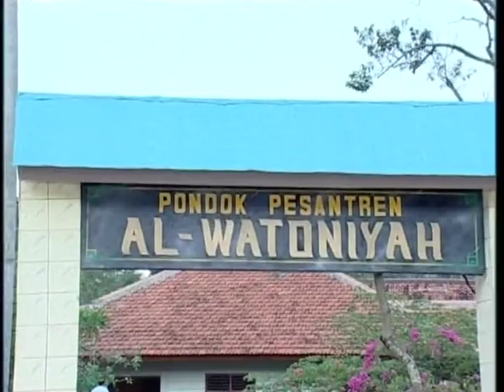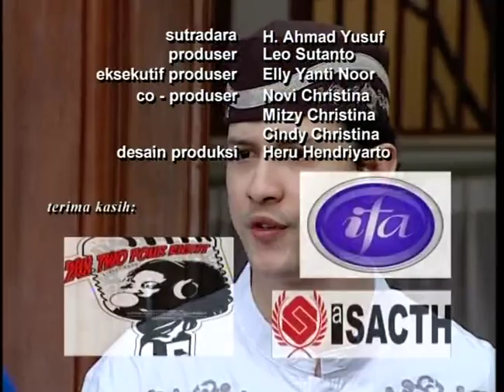Air Mata Ummi Episode 12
Sinetron ini berkisah tentang perjalanan panjang seorang Ustadzah, UMMI SALAMAH (Widyawati Sophiaan), yang penuh haru-biru kehidupan dengan kelima orang anaknya, HAIKAL (Atalarik Syach), FARIZ (Fathir), NAJWA (Nadia Almira), YUSUF (Lucky Perdana), dan ALYA (Nimaz Dewantary). Masalahnya sebagai seorang janda, datang hilir mudik tanpa henti seiring beratnya jalan dakwah yang ia lalui. Ummi Salamah tak pernah mengira, bahwa kehidupannya sebagai ustadzah dengan menyandang gelar janda akan membawa banyak petaka. Ummi berusaha menjadi wanita perkasa, wanita yang tegar menghadapi kerasnya jalan kehidupan, sekaligus juga beratnya jalan dakwah yang mesti ia lalui sebagai ustadzah, sosok panutan ummat.
Lalu bagaimanakan UMMI menghadapi semua itu? Apakah UMMI mampu menghadapi kerasnya hidup di usia senjanya ya yang datang silih berganti tanpa henti? Ikuti terus kisahnya hanya di “AIR MATA UMMI”